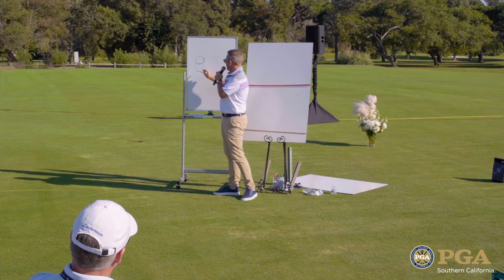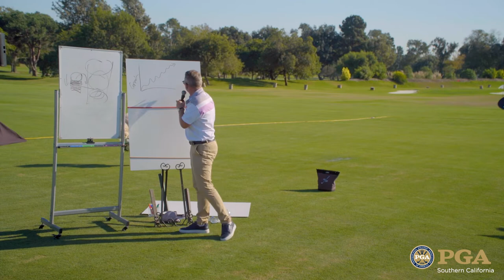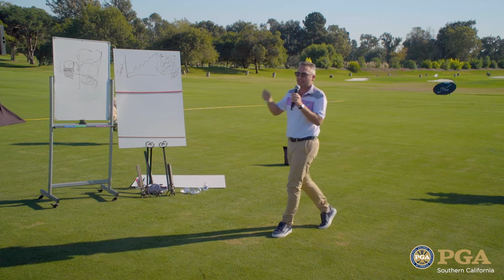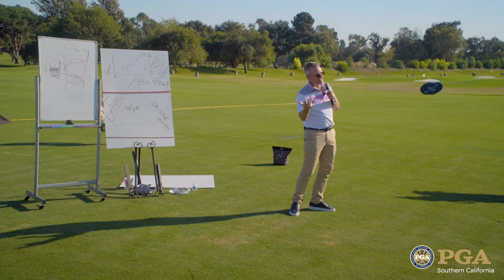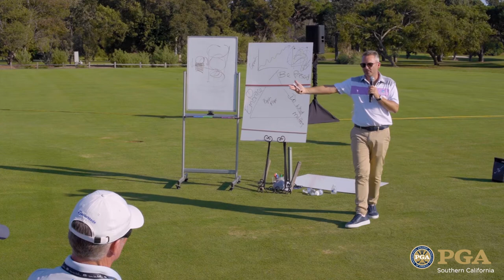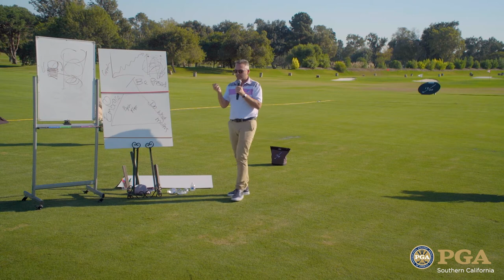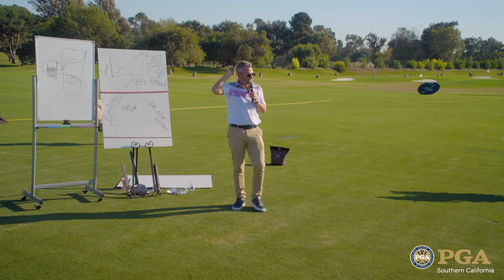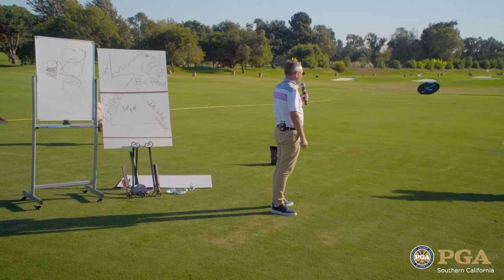2022 California Teaching & Coaching Summit - Jonah Oliver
Jonah Oliver is one of the world's masters of elite sport and performance psychology for both individuals and organizations. He breaks down confidence vs. competence, focus, and being able to perform under stressful circumstances.